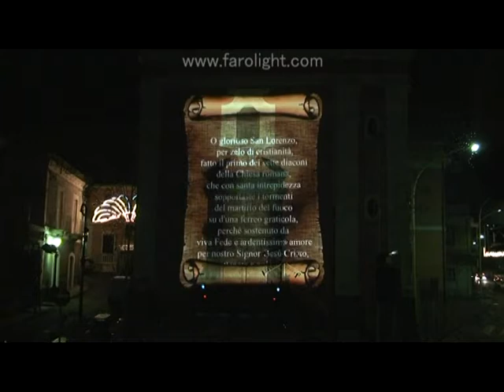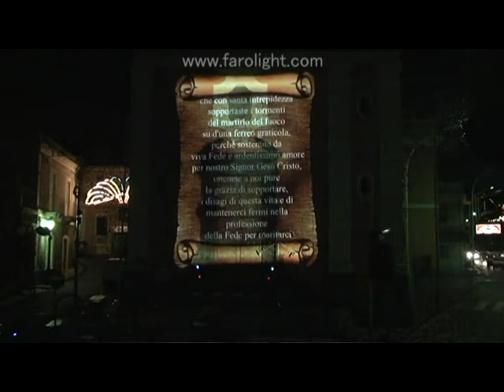THE PASSION SANT'AGATA LI BATTIATI (CT) PARTE 1°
SPETTACOLO RELIGIOSO - GRANDI PROIEZIONI - PIROMUSICALE- FESTA SANTO PATRONO -